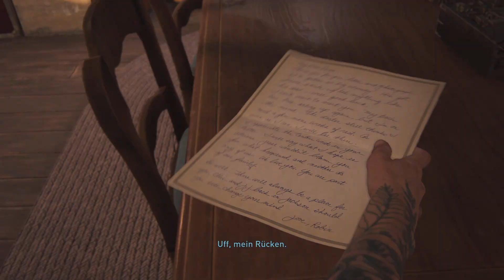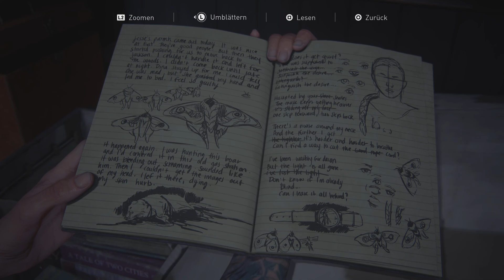The Last Of Us Part II - (Staffel 3) Erbarmungslos #049